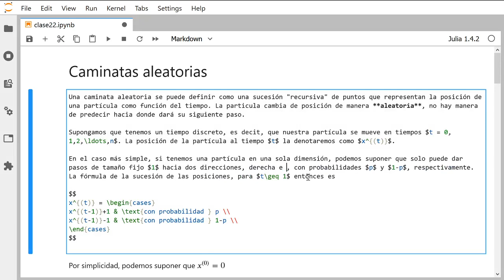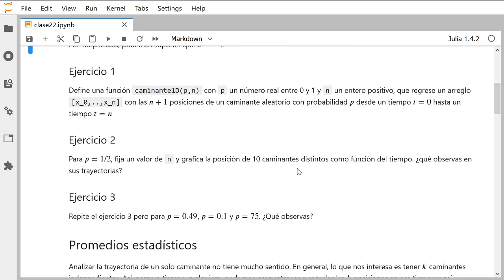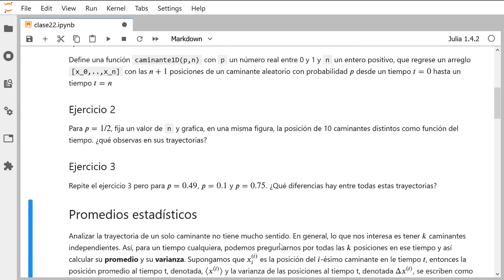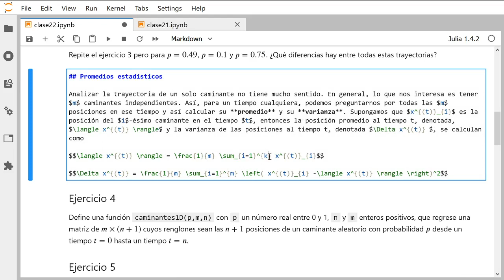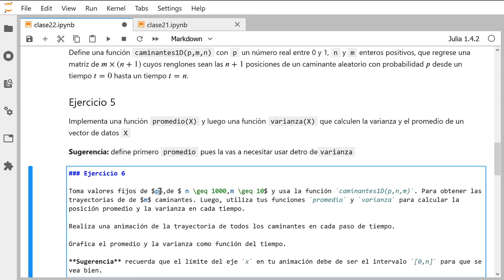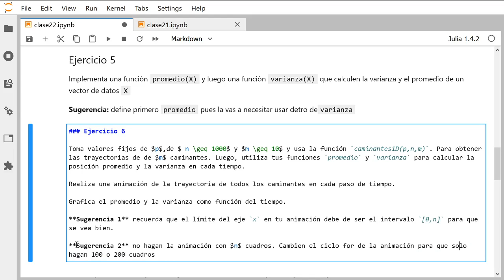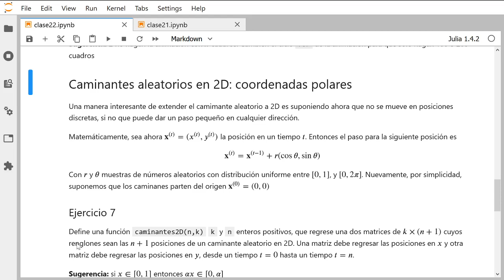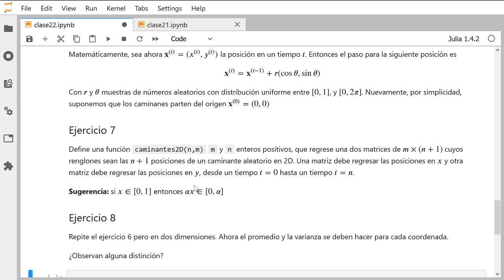Clase 22: caminatas aleatorias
Brevísima clase sobre caminatas aleatorias.

Esta clase corresponde al curso de Física Computacional impartido en el semestre 2020-4 en la Facultad de Ciencias de la UNAM.